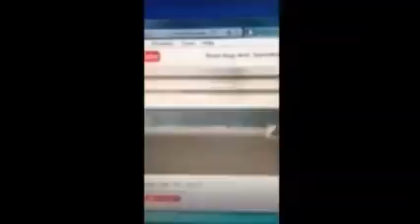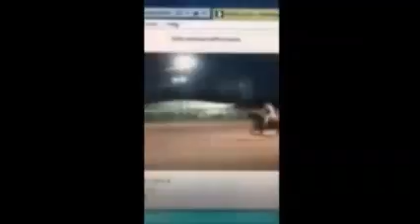SOLD 1D & 20 sec Poles, 10 yr old 14.2H AQHA mare GENTLE!